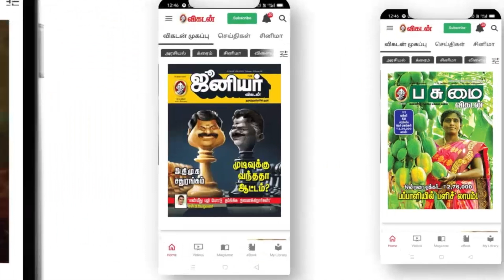DMK ஆளுநர் எதிர்ப்பு -பதிலடி கொடுத்த RN.Ravi! -Journalist Koteeswaran | Petrol Price | Diesel Price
In this video we interviewed Journalist Kodeeswaran about The rift between the Tamil Nadu Governor RN Ravi and the Tamil Nadu government has widened due to the delay in providing assent to the Bills passed by the TN assembly . The DMK run state government has made it clear that they are not happy with governor RN Ravi.

After DMK’s mouthpiece, Murasoli, criticised the governor multiple times, the party’s floor leader, TR Balu, sought an Attention Notice over the issue.

“The Governor of Tamilnadu is defying the duties and responsibilities conferred under Article 200 and creating a Constitutional dead-lock,” stated TR Balu in the Attention notice.

He also claimed that the Governor is not assenting to the Bills passed by the State Legislature of Tamil Nadu and not forwarding the Bills to the President for his assent.

CREDITS
Host - | Script -  | Camera -  | Edit -